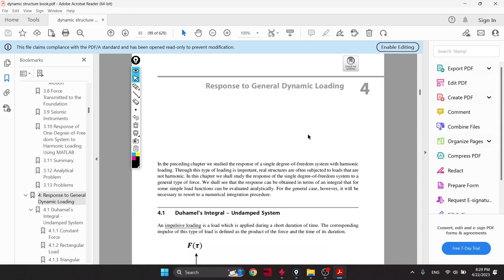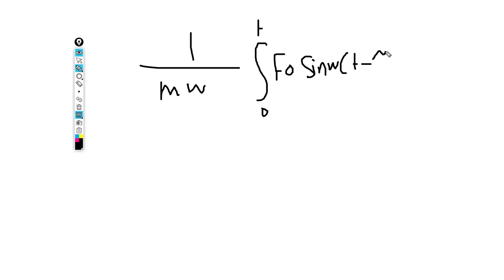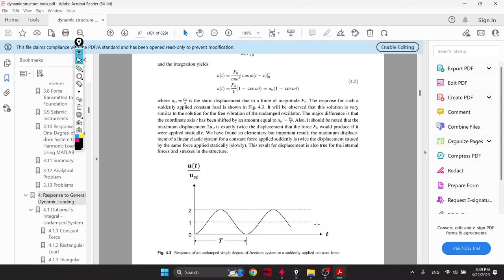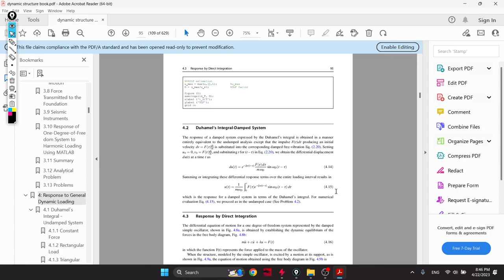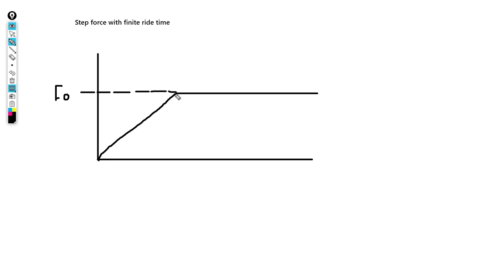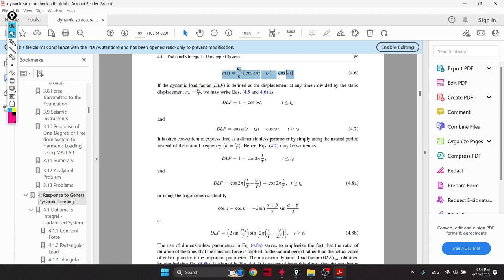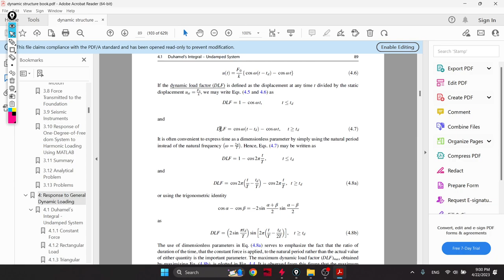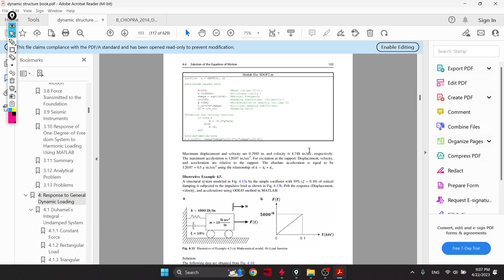Structural Dynamics (Response to General Dynamic Loading Part 1)